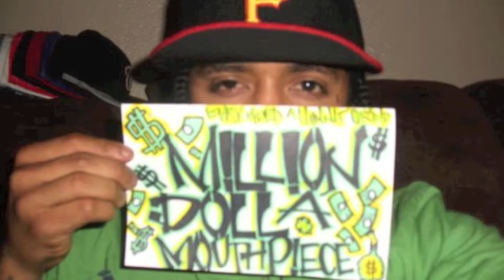snub nose-back for the streets